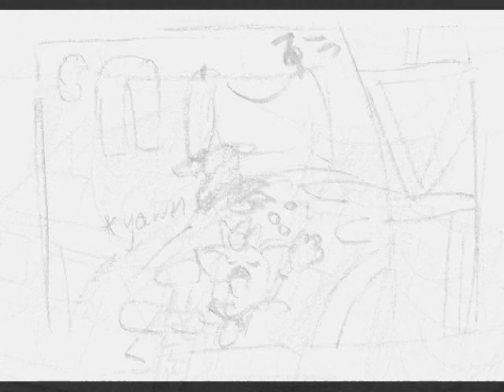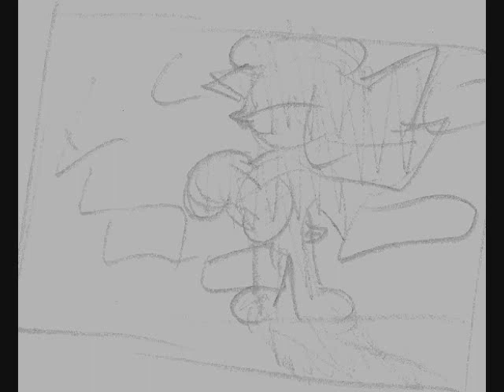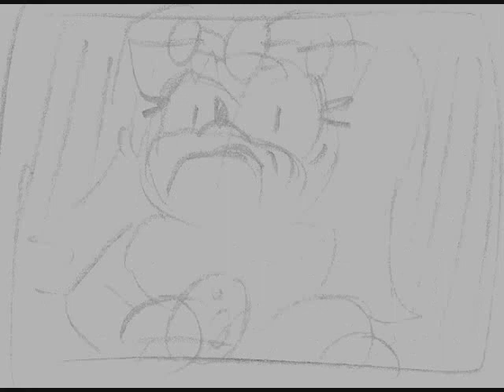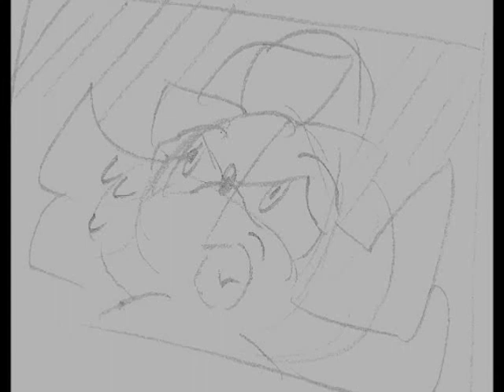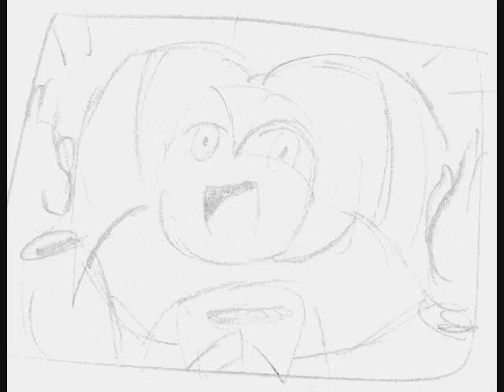Werehog of Notre Dame Storyboard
Warning: not much effort was put into this. This is a storyboard timed to music for those of you (all three of you) who ever wondered, "What would the Hunchback of Notre Dame be like with Sonic characters?" Well, this is about as close as you're ever going to get, sorry.

Sonic belongs to SEGA, and The Hunchback of Notre Dame is Disney's property. The artwork, though, is mine. (unfortunately)

Characters/Cameos:
Chip
Big
Boomer/Roter
Clopin-Nights
Tails
Cream/Cheese
Jet
Storm
Quasimodo's Mother- Queen Alena
Rob o' Hedge
Frollo- Shadow
Arch Deacon- Chuck
Maria (Mary statue)
Quasimodo- Sonic the Werehog